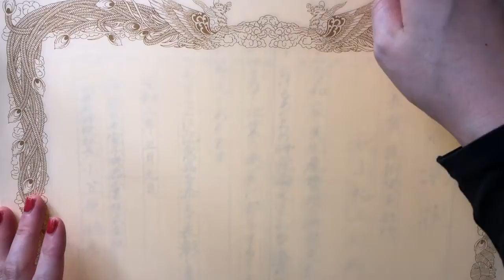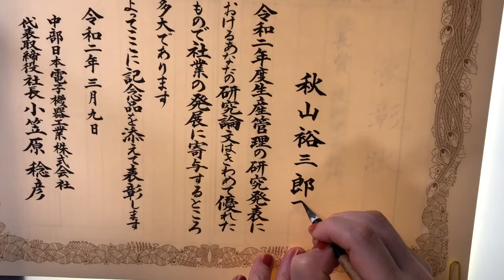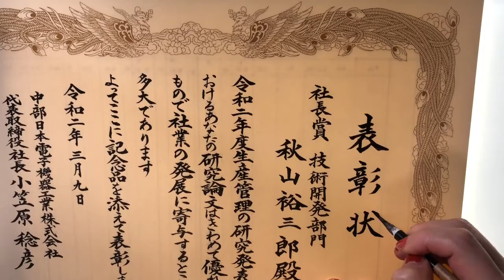賞状書き練習中（なかなか配置がうまくいかない・・）